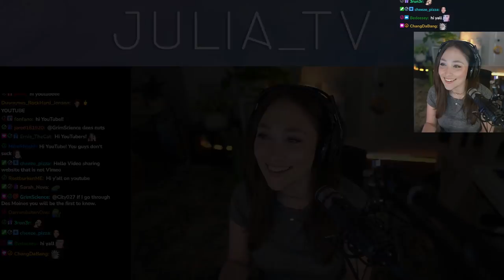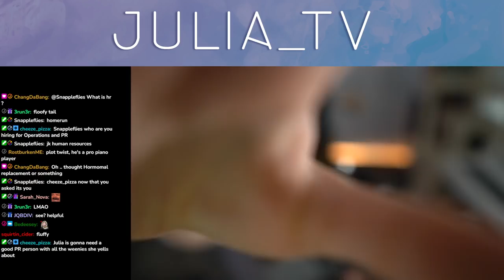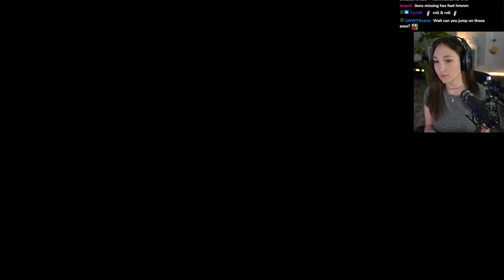Maliketh, Godfrey || ELDEN RING First Playthrough [PART 52]